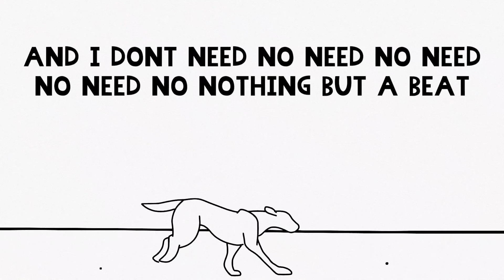OSVISS - Perreo Salvaje (lyric video)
New spanish summer song "Perreo Salvaje" (Wild dog)! It's unusual for me to compose this style of music, but this one grew on me. Hope you all come to like it too!:)

-OSVISS

LYRICS:

(Rom pom) PONTE CONTRA LA PARED
CON ESE MOVIMIENTO 1 2 3
DANCING AL RITMO DE ESTE PERRE
PERREO SALVAJE PERREO SALVAJE

PERREO SALVAJE PERREO SALVAJE AY

[FIRST DROP]

[BREAK]

Muestrame todo lo que tu trae
Izquierda a la derecha y hasta abajo siempre AY (Ay)

Tu sabe que me vuelvo loca con poco
Doy todo de mi, te vuelvo loco loco
And I donʼt need no need no need no need no nothing but a beat
Pal perreo perreo perreo perreo perreo salvaje para ti

[INSTRUMENTAL BREAK]

[SECOND DROP]

PONTE CONTRA LA PARED